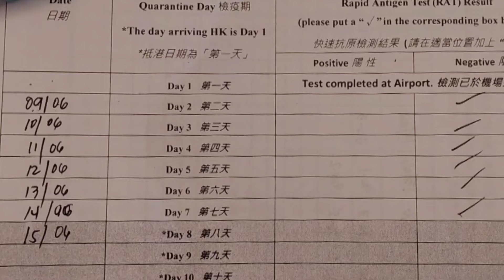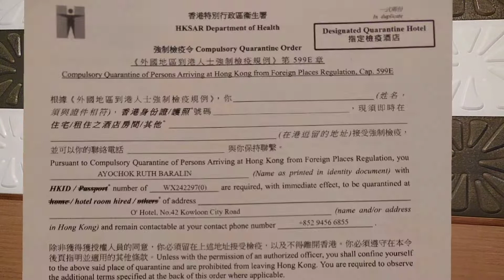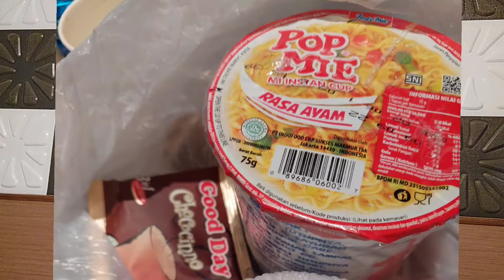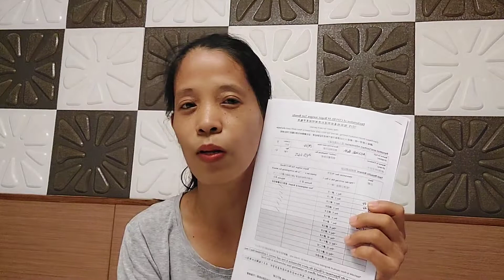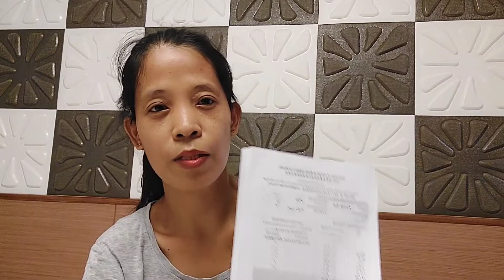Mga Kailangan Mong Gawin Habang nasa Hotel Quarantine.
Returning Residents of Hong Kong Including OFW must Undergo 7 Days Hotel Quarantine